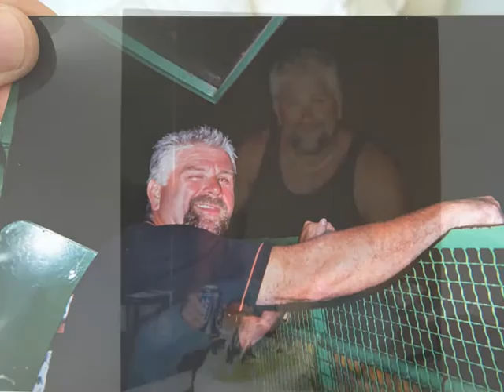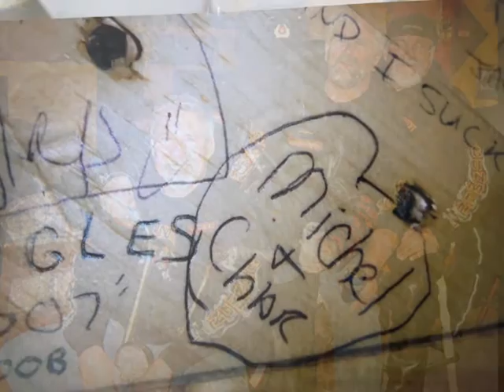Michel's 60th B Day DVD Slideshow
DVD  Slideshow